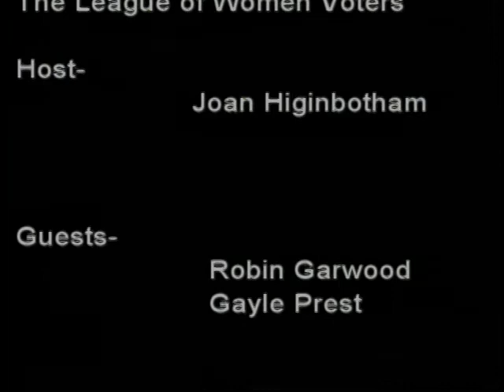We, the People - 01/13/2015